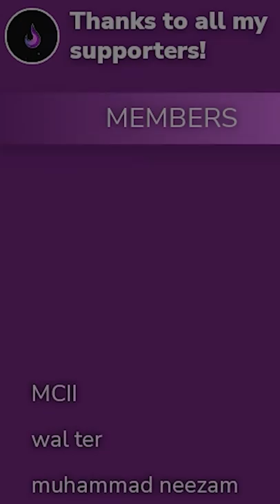This is the BEST HOG RIDER DECK to win your first Grand Challenge in Clash Royale!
nerf or not Giant Skelly still works great in this deck

I stream on Twitch Every Day around 3pm CST!

Follow my other Social Media for exclusive Content!